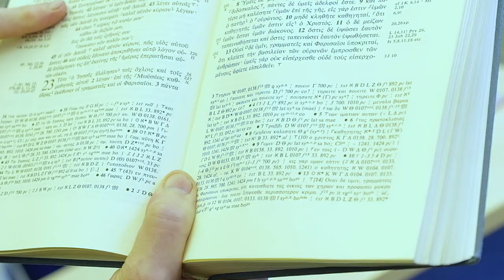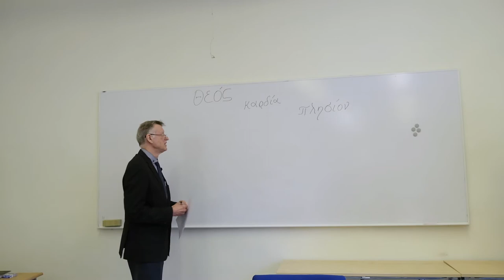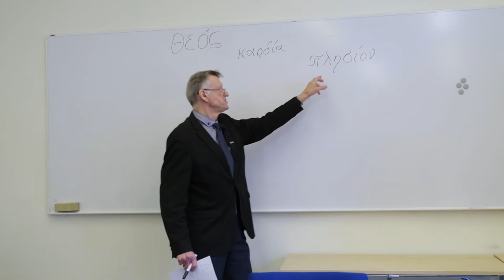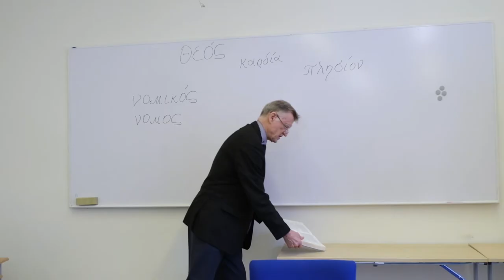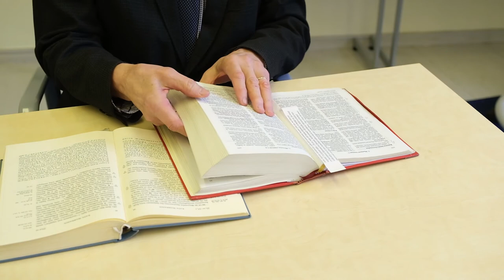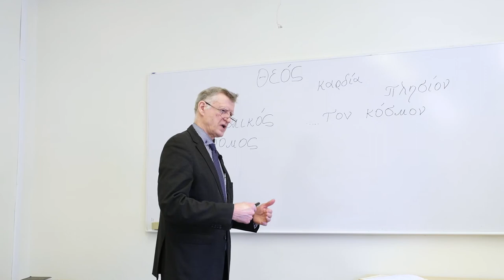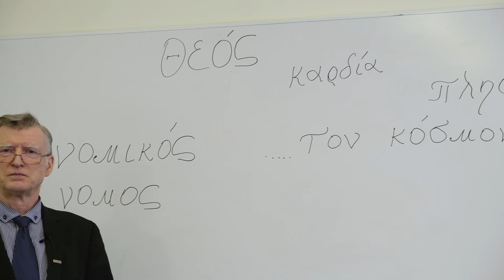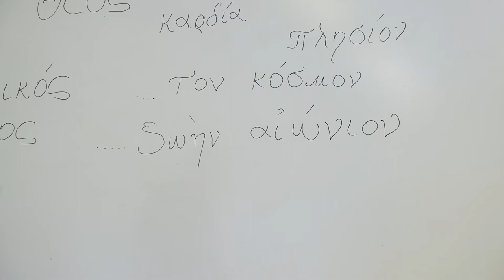Vanakreeka keele tund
Saatekülaline on UI vanakreeka keele professor Randar Tasmuth.

Mt 22: 35-40:

Οἱ δὲ Φαρισαῖοι ἀκούσαντες ὅτι ἐφίμωσεν τοὺς Σαδδουκαίους συνήχθησαν ἐπὶ τὸ αὐτό.
 καὶ ἐπηρώτησεν εἷς ἐξ αὐτῶν νομικὸς πειράζων αὐτόν ·  Διδάσκαλε, ποία ἐντολὴ μεγάλη ἐν τῷ νόμῳ;  ὁ δὲ ἔφη αὐτῷ · Ἀγαπήσεις κύριον τὸν θεόν σου ἐν ὅλῃ τῇ καρδίᾳ σου καὶ ἐν ὅλῃ τῇ ψυχῇ σου καὶ ἐν ὅλῃ τῇ διανοίᾳ σου · αὕτη ἐστὶν ἡ μεγάλη καὶ πρώτη ⸃ ἐντολή. Δευτέρα δὲ ὁμοία αὐτῇ · Ἀγαπήσεις τὸν πλησίον σου ὡς σεαυτόν. ἐν ταύταις ταῖς δυσὶν ἐντολαῖς ὅλος ὁ νόμος κρέμαται καὶ οἱ προφῆται.

Ja üks seadusetundja nende seast küsis teda kiusates: „Õpetaja, milline käsk Seaduses on suurim?” Jeesus vastas talle: „Armasta Issandat, oma Jumalat, kogu oma südamega ja kogu oma hingega ja kogu oma mõistusega. See ongi suurim ja esimene käsk. Teine on selle sarnane: Armasta oma ligimest nagu  iseennast! Neis kahes käsus on koos kogu Seadus ja Prohvetid.”

Jh 3: 16:

Οὕτως γὰρ ἠγάπησεν ὁ θεὸς τὸν κόσμον, ὥστε τὸν υἱὸν τὸν μονογενῆ ἔδωκεν, ἵνα πᾶς ὁ πιστεύων εἰς αὐτὸν μὴ ἀπόληται ἀλλ᾽ ἔχῃ ζωὴν αἰώνιον.

Hoútōs gàr ēgápēsen ho theòs ton kósmon, hṓste tòn huiòn tòn monogenê édōken, hína pâs ho pisteúōn eis autòn mḕ apólētai all᾽ ékhēi zōḕn aiṓnion.

Sest nõnda on Jumal maailma armastanud, et ta oma ainusündinud Poja on andnud, et ükski, kes temasse usub, ei hukkuks, vaid et tal oleks igavene elu.